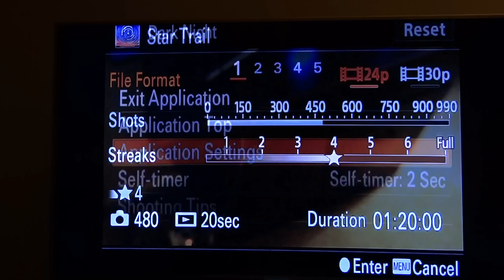Sony RX10 II - Startrials App Test 4K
Amazing shots taken with Sony RX10 mark 2 and Startrials App, plus some light painting with the same app. Easy to do by one click even for beginners.
If its not 4K try different browser.
Copy and use of my video is not allowed. Jacek Zarzycki